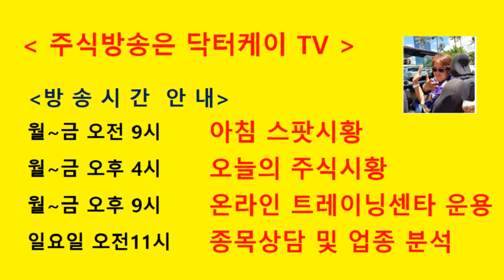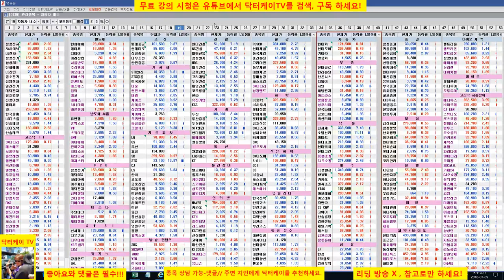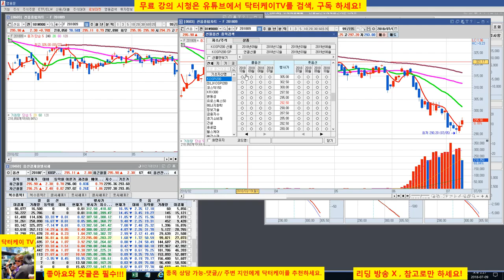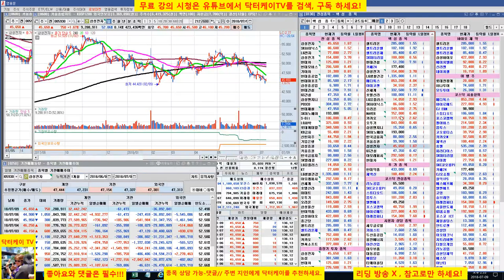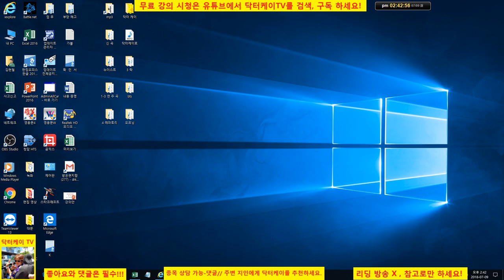= 닥터케이 TV =장중 생방송/180709/코스피 상승,코스닥 하락전환/콜 매수 현황,선물 현황 집중 체크요망/셀트리온 삼형제 약세/직장인과 주식초보를 위한 주식방송